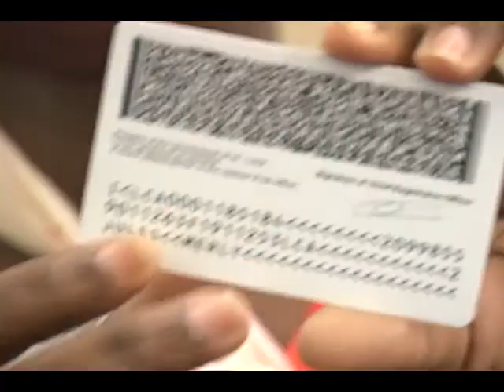limitless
Description Leader of the Opposition Dr. Gale Rigobert says an immediate implementation of recommendations of the constituency boundaries commission, will place an additional burden on the backs of already strained taxpayers. DBS’ Don Nicholas spoke with Dr. Rigobert.